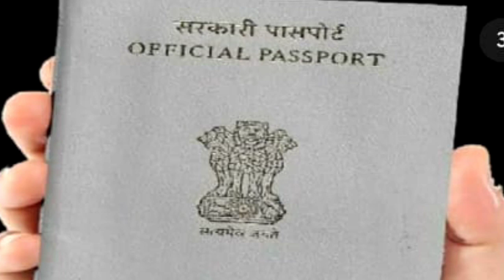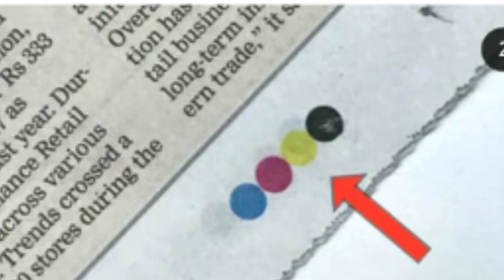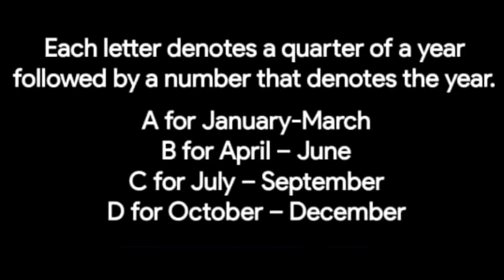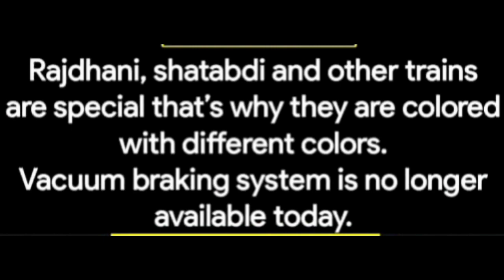Top Unknown Facts Telugu|Most Amazing and Interesting Facts in Telugu|Telugu facts channel|Ep-07